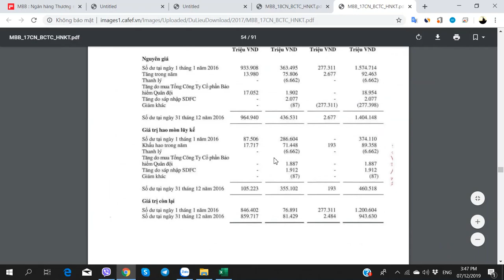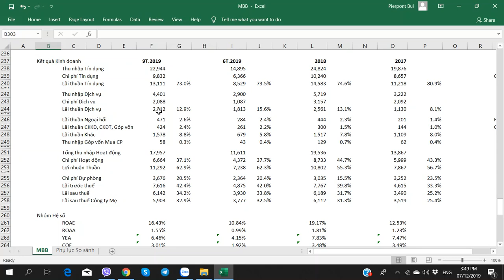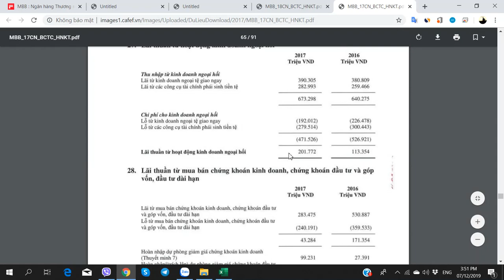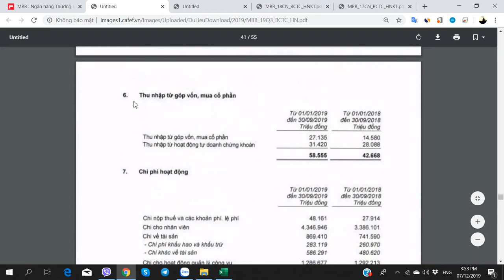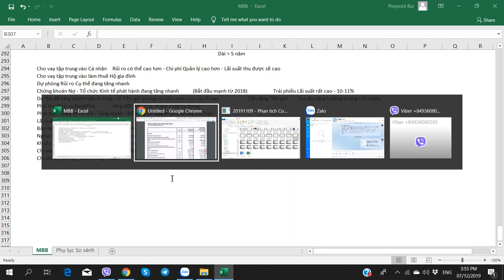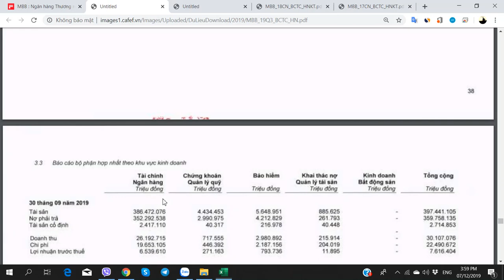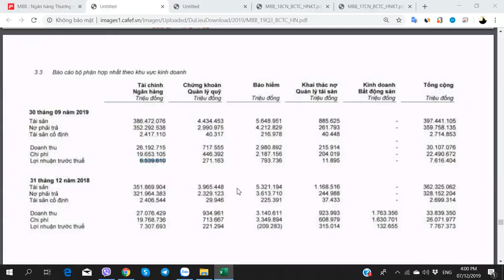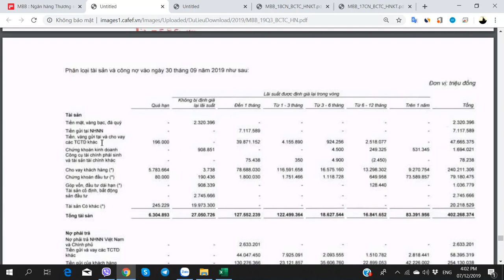Hướng dẫn Phân tích Cổ phiếu MBB - MB - Ngân hàng Quân đội - Phần 21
Hướng dẫn Phân tích Cổ phiếu MBB - MB (Ngân hàng TMCP Quân đội) - 07/12/2019 - Phần 21

1. Học viên học Trực tiếp tại Hà Nội
2. Học viên học Online từ Tỉnh xa